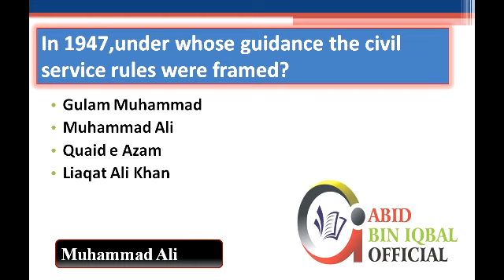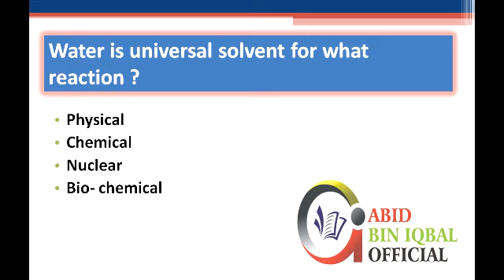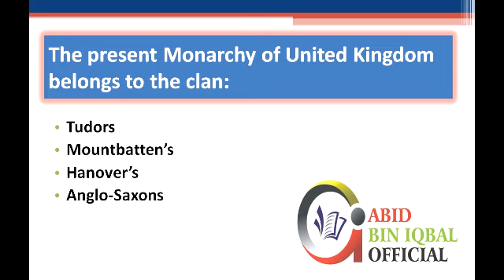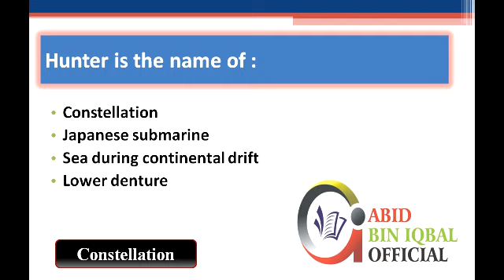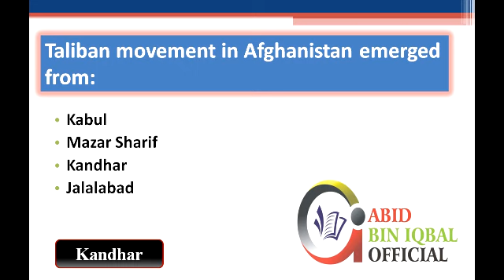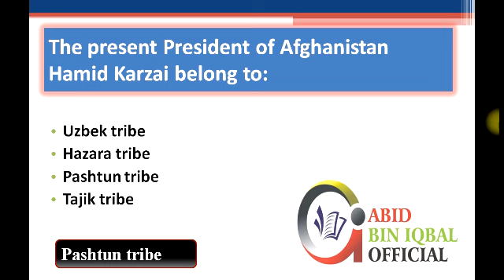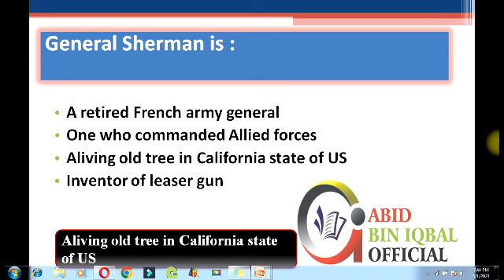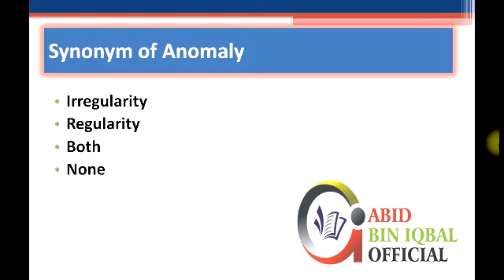Spsc past paper part 19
Playlist Spsc All Past papers